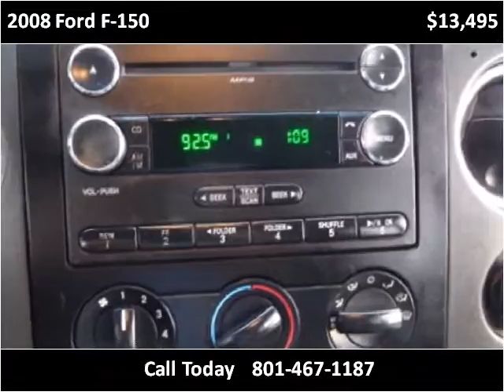2008 Ford F-150 Used Cars Salt Lake City UT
This 2008 Ford F-150 is available from Car City.